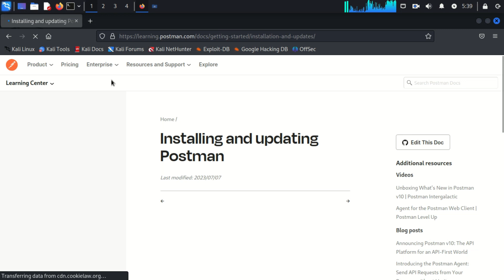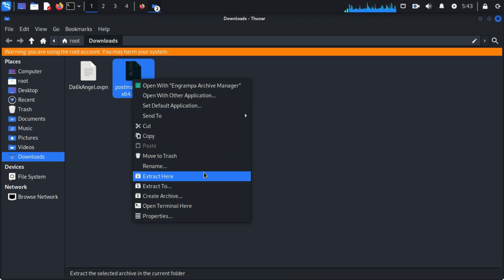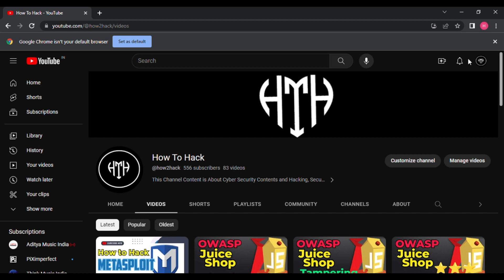Postman Installation in Kali Linux 2023.2 100% Working Error Fix | API Pentesting Tutorials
Error Fix in Postman Running
Remove postman from  .config file
In root directory rm .config/Postman  100 % working

How to install postman in Kali
How 2 Hack
How to Hack
ApI pentesting
API PENTESTING
API penetration testing

The Channel How to Hack Contains Cyber Security and Ethical Hacking Sessions and Tutorials | Which can help you in finding Cyber Security Jobs.